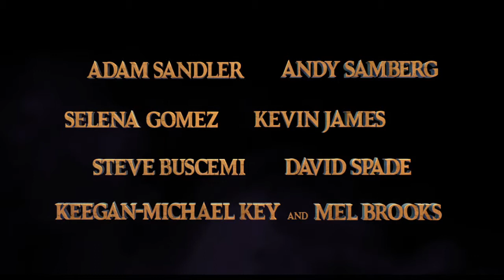Teaser Trailer | Hotel Transilvania 2 | Zihuatanejo.Tv